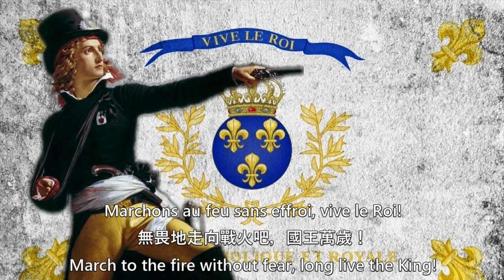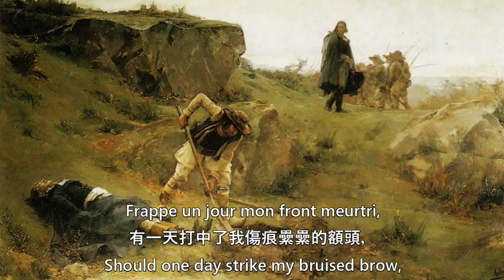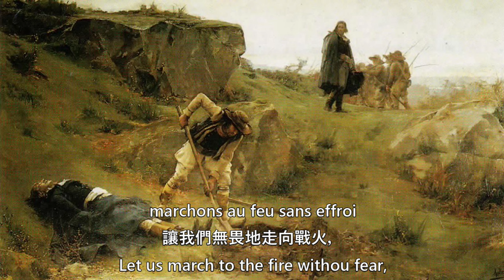Chanson de Monsieur Henri - 亨利先生之歌 (Eng and Chinese subs) Vendee Song of Mr. Henri 旺代反革命歌曲 中英法字幕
Chanson de Monsieur Henri is a Vendeen Royalist song about Henri de La Rochejacquelein, who led the Vendeen peasants against the French Revolution. Henri made this speech in April 1793 to the peasants who came to seek him from his land in Saint-Aubin-de-Baubigné so that he could take command of the Vendée insurrection: “If my father was among us, it would inspire you with more confidence, because you barely know me. I also have my great youth and my inexperience against me; but I am already burning to make myself worthy of commanding you. Let's go look for the enemy: if I advance, follow me, if I retreat, kill me, if I die, avenge me."
亨利先生之歌是一首旺代保皇黨歌曲，講述的是亨利·德拉羅什雅克蘭 領導旺代農民反抗法國大革命。 1793 年 4 月，亨利向那些從聖奧賓德博比涅前來尋找他指揮旺代起義的農民發表了講話：「如果我的父親在我們之中，這會激勵你們更有信心，因為你幾乎不認識我。我還年輕，缺乏經驗。但我已經迫不及待地想讓自己配得上指揮你們了。咱們去尋找敵人吧，我進則隨我，我退則殺我，我死則為我報仇。”